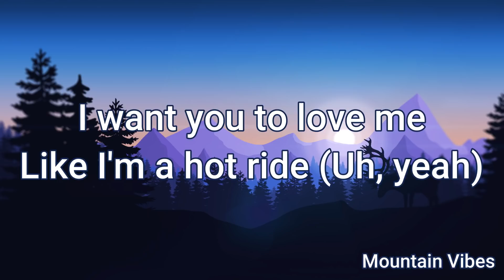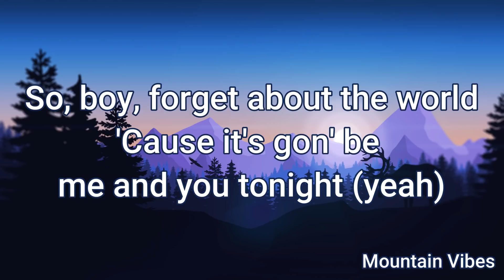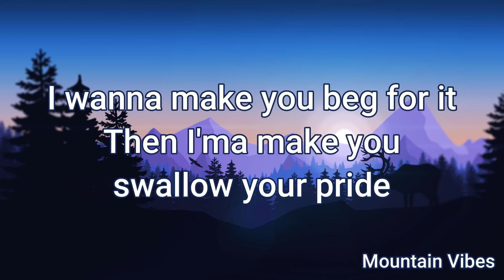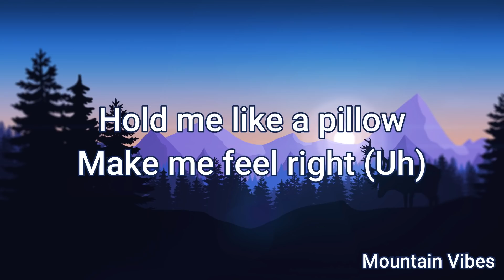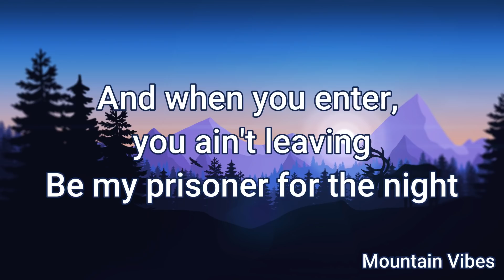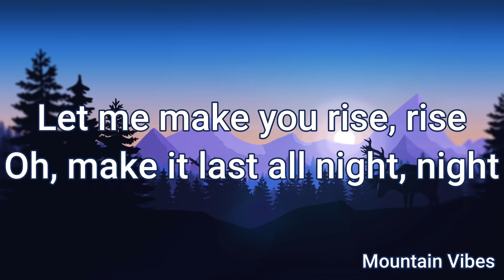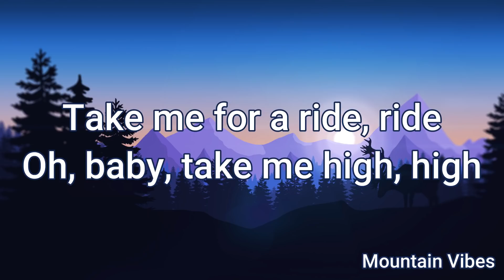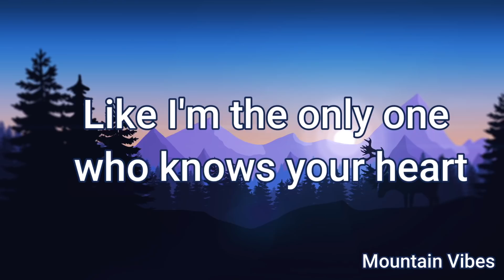Rihanna - Only Girl (In the world) (Lyrics)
⛔ Copyright / Business:
😃Only Girl (In the world) Lyrics:

La-la-la-la
La-la-la-la
La-la-la-la (Uh, yeah)
La-la-la-la

Like I'm a hot ride (Uh, yeah)
Be thinking of me (Uh)
Doing what you like (Haha)
So, boy, forget about the world
'Cause it's gon' be me and you tonight (Yeah)
I wanna make you beg for it
Then I'ma make you swallow your pride, oh (Uh, uh)

Want you to make me feel
Like I'm the only girl in the world
Like I'm the only one that you'll ever love
Like I'm the only one who knows your heart
Only girl in the world
Like I'm the only one that's in command
'Cause I'm the only one who understands
How to make you feel like a man, yeah
Only one

Want you to take it (Uh)
Like a thief in the night (Uh)
Hold me like a pillow
Make me feel right (Uh)
Baby, I'll tell you all my secrets that I'm keeping
You can come inside (Yeah)
And when you enter, you ain't leaving
Be my prisoner for the night, oh

Only one

Take me for a ride, ride
Oh, baby, take me high, high
Let me make you rise, rise
Oh, make it last all night, night
Make it last all night

How to make you feel like a man